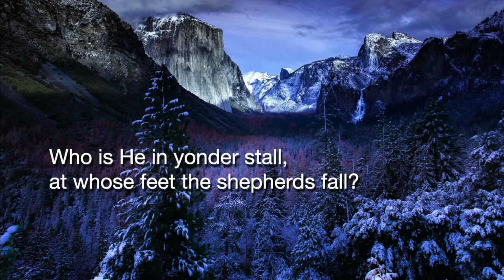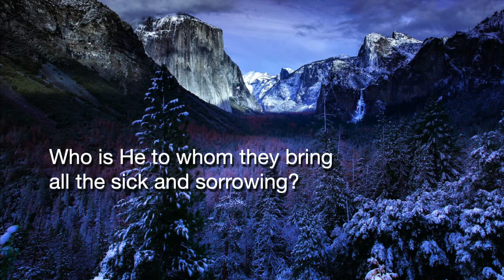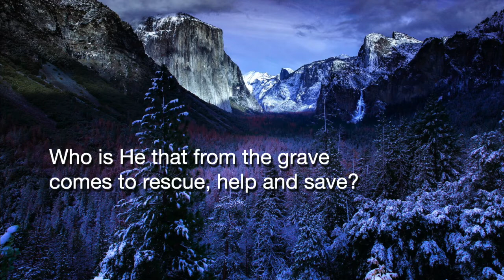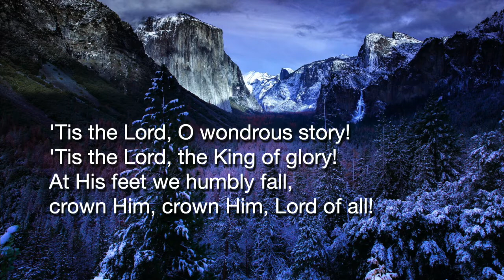Who Is He In Yonder Stall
Words and Tune: B. R. Hanby (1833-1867)
Sung at EMW Aber Conference 2018
With thanks to the Evangelical Movement Of Wales